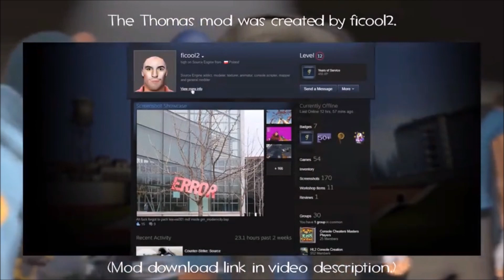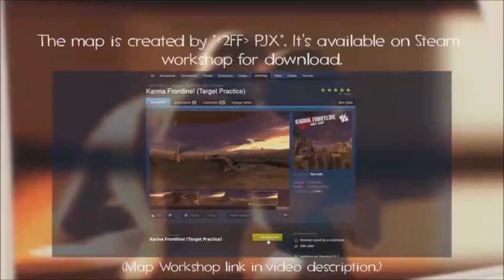Joke Weapon Demonstration: Thomas-Gun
Original upload date: 28 September 2018